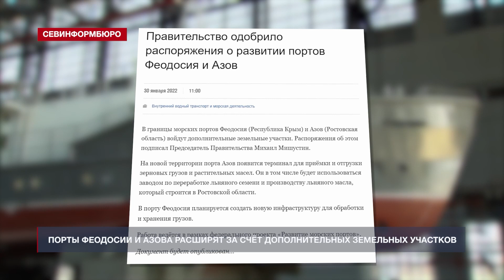Порты Феодосии и Азова расширят за счёт дополнительных земельных участков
Порты Феодосии (в Крыму) и Азова (в Ростовской области) расширят за счёт дополнительных земельных участков. Соответствующие распоряжения подписал председатель Правительства России Михаил Мишустин, о чём сообщается на сайте Кабинета министров.